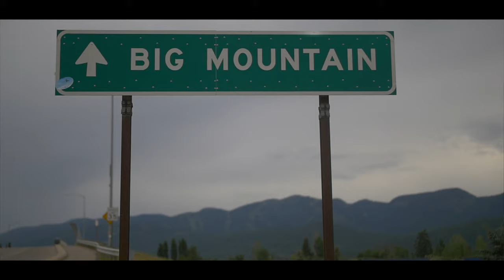READ SOUTHALL BAND | WHITEFISH MONTANA 2018 FT. KOE WETZEL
Read Southall Band show at The Remington in Whitefish, Montana summer 2018.